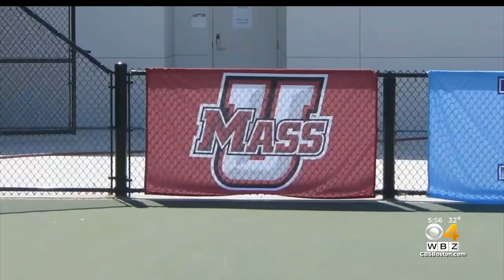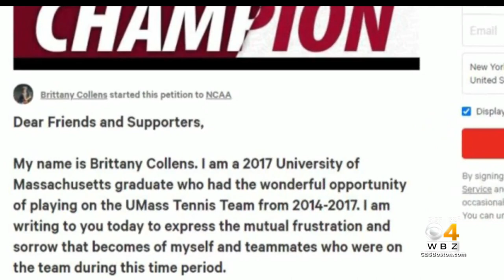Former UMass Tennis Player Brittany Collens Takes On NCAA Over Harsh Penalty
A young woman from Manchester-by-the-Sea is waging her own battle with the NCAA. WBZ-TV's Paula Ebben reports.